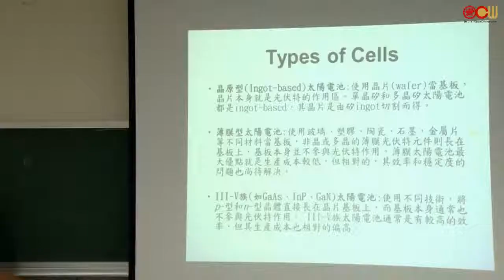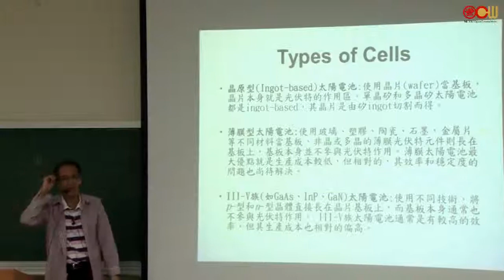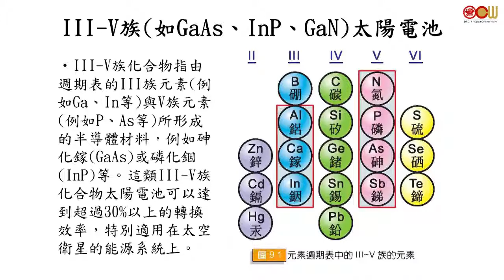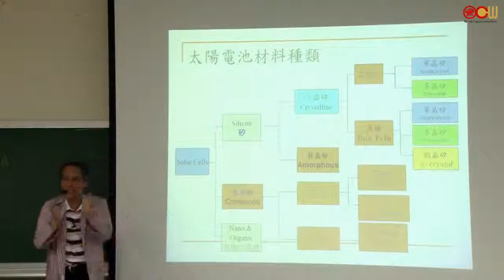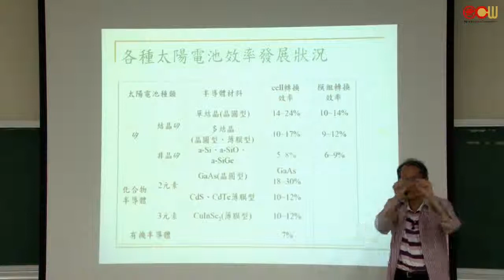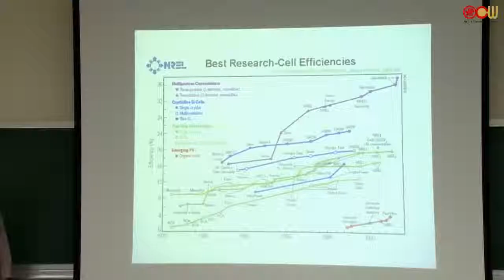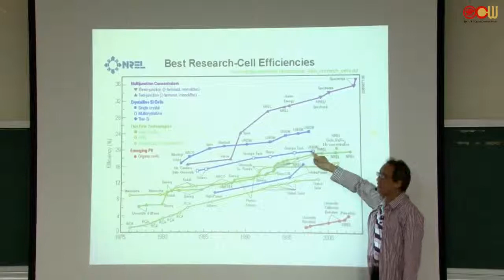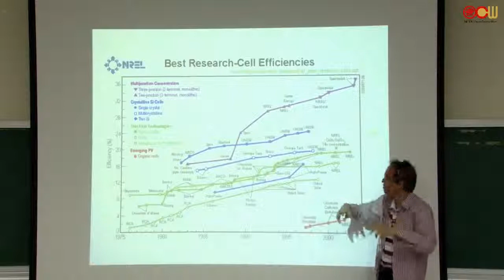Lec37 6-4 太陽能電池種類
Types of Solar Cell Materials